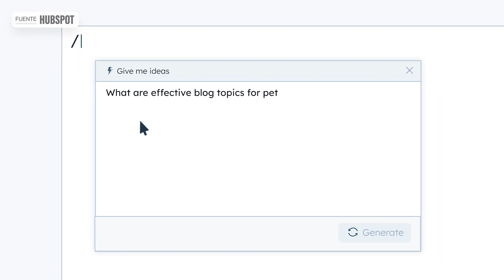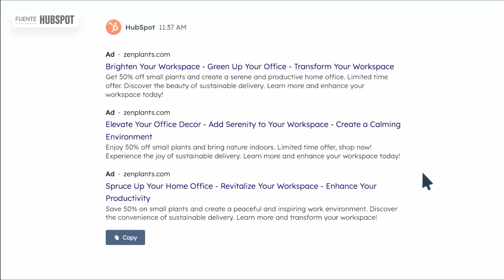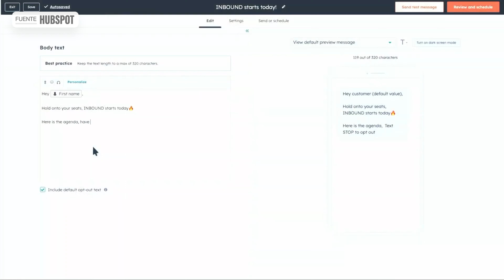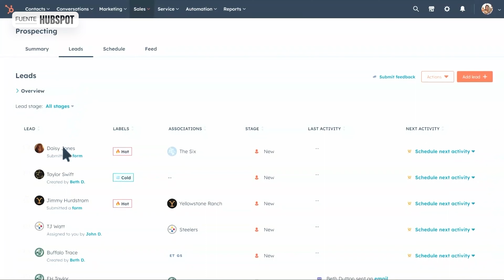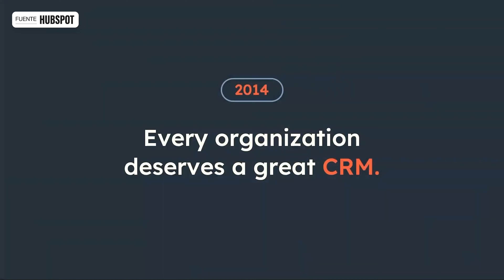Novedades HubSpot 🔥 IA, Sales Hub y más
Crear una web con inteligencia artificial, tener mejores previsiones financieras basadas en tu histórico, desarrollar campañas y landing pages con unos clicks... Estas son todas las novedades de marketing digital y las ventas que HubSpot presentó en Inbound 2023. ¿Te interesa contratar HubSpot?

Libro de Cyberclick - "Inbound Marketing: La Guía Definitiva". Ya disponible en Amazon

Encontrarás cursos gratuitos y de pago sobre marketing digital y publicidad online, con certificación, ejercicios prácticos y contenidos teóricos.